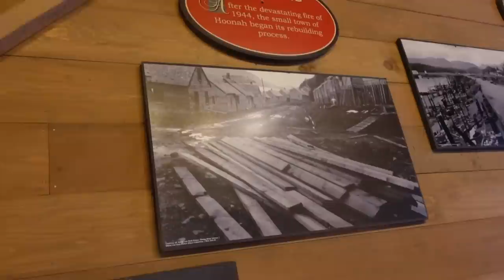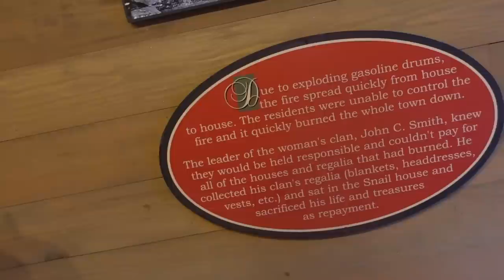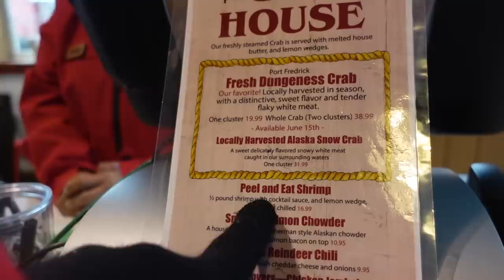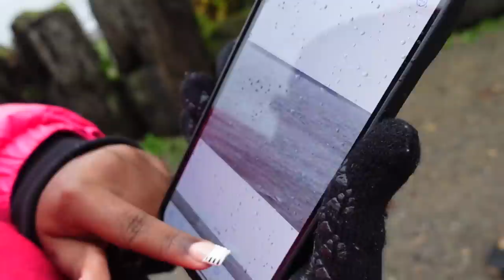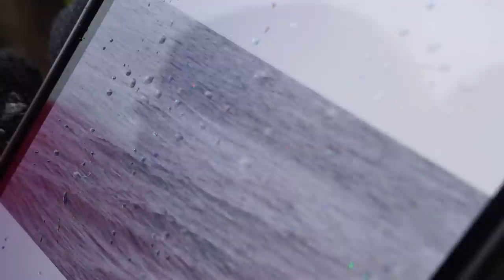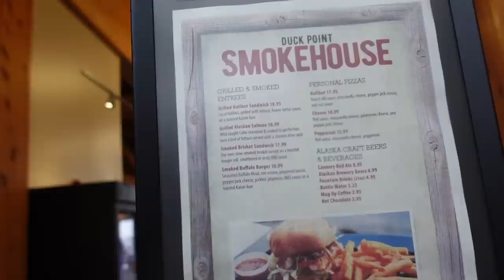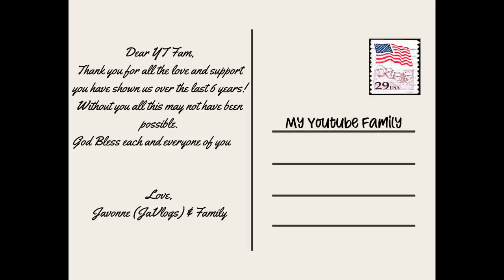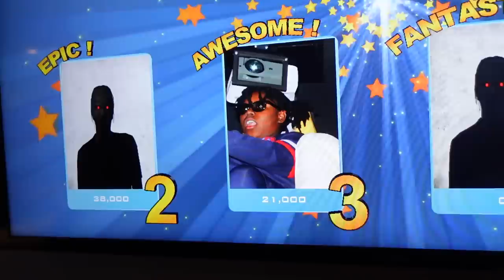Traveling Through Glaciers & Icebergs | Eating Reindeer | Sea Lion Eating A Crab | Alaska Cruise